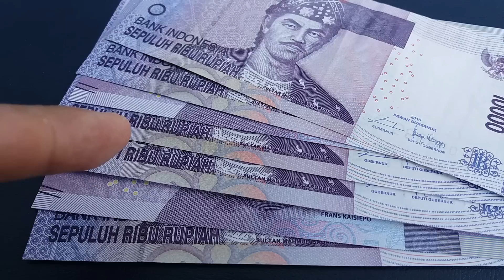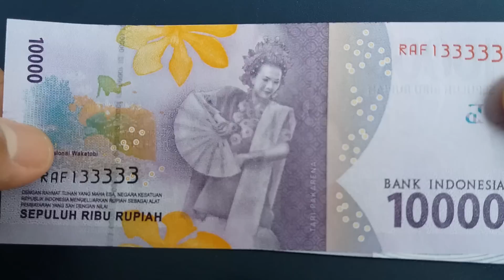Uang Seri Cantik RAFIEEEEE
Uang akan menjadi spesial ketika pada no serinya tertulis nama- nama orang. Misal; ROB111111, ARI55555, SOF111111, RAF111111 dll.